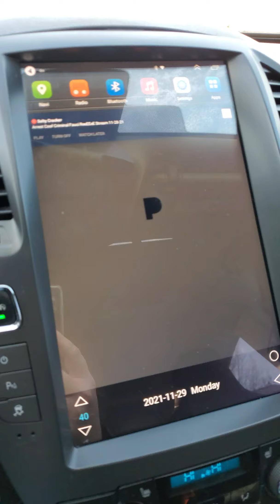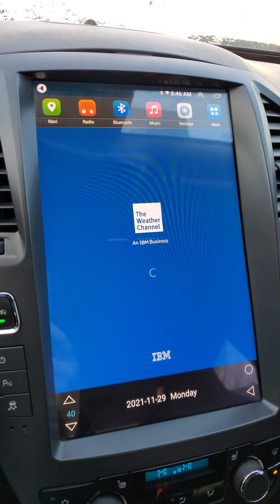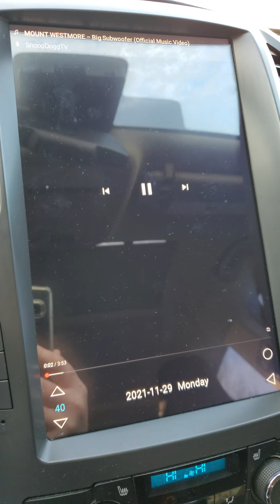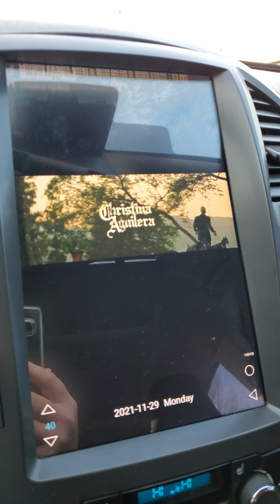Cold tablet run 25f 2012 Buick Regal GS Speaker from @Reckless audio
me running the tablet application at 25° to show the quality under cold weather temperatures
Reckless audio Installed the Speakers C2 JL w/ factory AMP